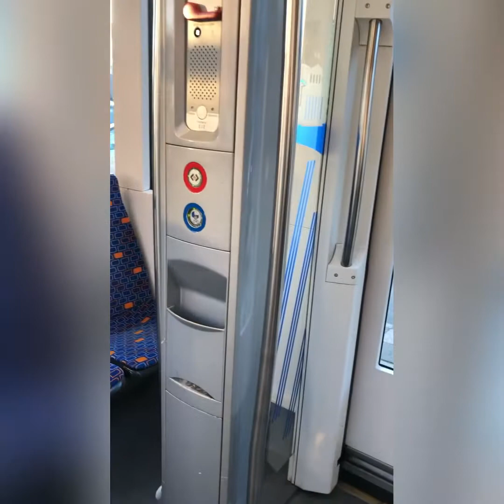Busse und Bahnen in Darmstadt